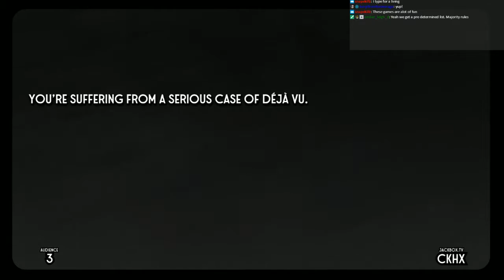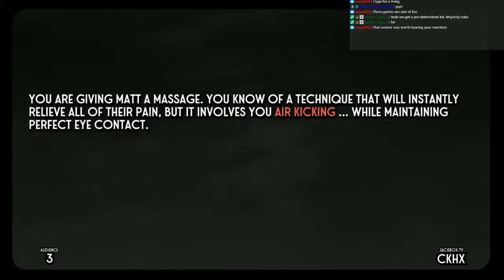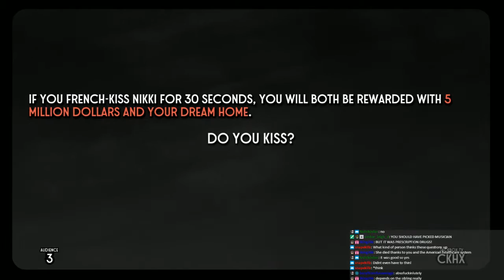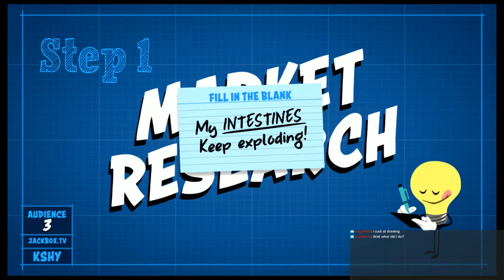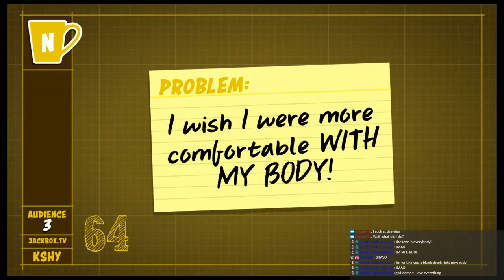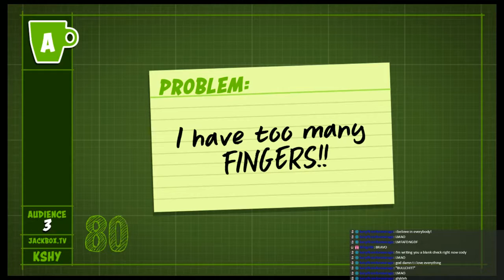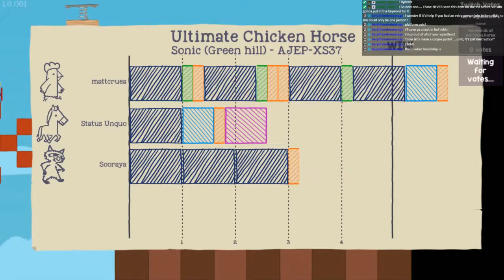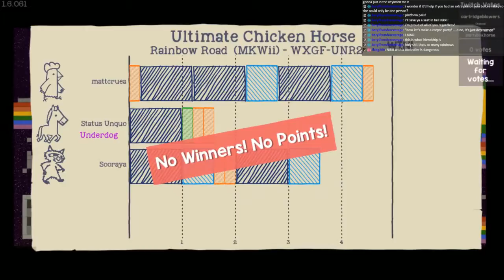YNIN's Cartridge Blowers Ep.155 - In the End We All Die in the Dark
This week we play games together! Watch as we blow up in Keep Talking and Nobody Explodes! Then we rap, pit people against one another, and sell stupid objects in Jackbox Party Pack 5! Finally we dress up like animals and try to ruin each other's platforming prowess in Ultimate Chicken Horse!

Theme : Multiplayer Week
Keep Talking and Nobody Explodes (00:01:50)

Jackbox Party Pack 5: New Verse City (00:22:18)

Jackbox Party Pack 5: Split the Room (00:34:20)

Jackbox Party Pack 5: Patently Stupid (00:43:25)

Ultimate Chicken Horse (00:52:00)